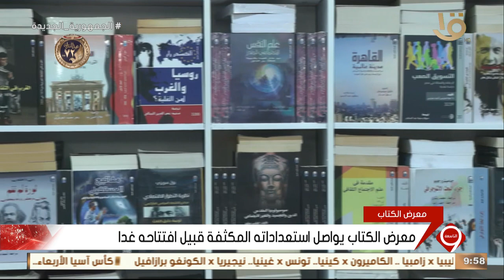معرض الكتاب يواصل استعداداته المكثفة قبيل افتتاحه غدا